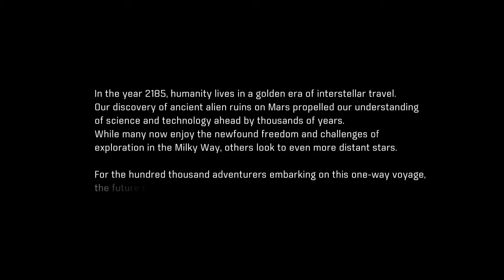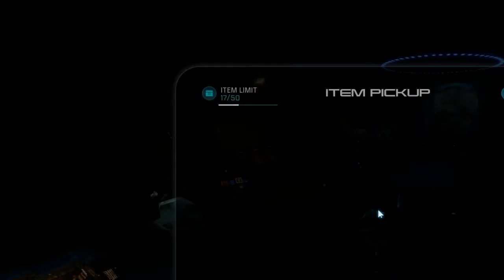Mass Effect Androm Part 1 Wizards in Space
We play as a space wizard fighting Aliens with bone armor in the new Mass effect Andromnea time to find a planet to practice are magic!
space Wizard Brullen black centurion gaming BCG computer games pc mass effect Andromeda Stupidity